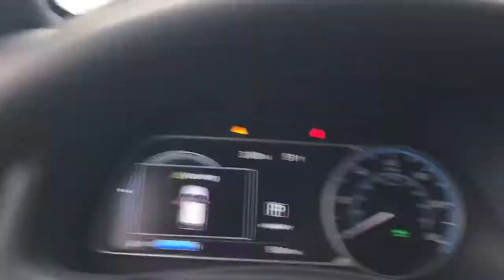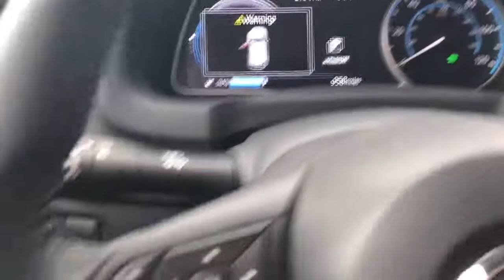2018 Nissan Leaf start up and walk around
First one in Chicago!!
Check out the 2018 Nissan Leaf